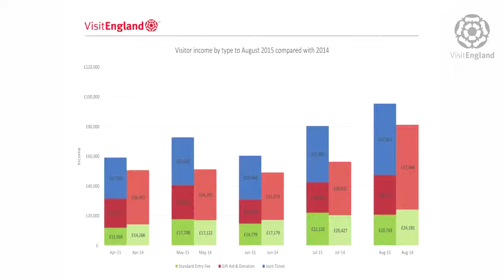Developing a successful joint ticketing initiative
Watch Jacqueline Croft, Chapter Clerk at Lincoln Cathedral, reveal how a joint-ticketing initiative with Lincoln Castle has brought benefits for both attractions. The full presentation was delivered at VisitEngland's Hospitality & Tourism Masterclass in Leicester, November 2015. For more top tips on developing your business, go to VisitEngland's Business Advice Hub